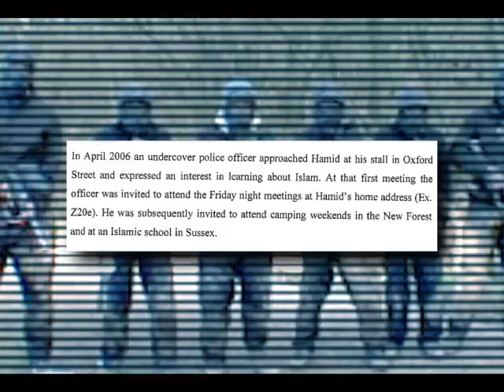The Mohammed Hamid Case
Excerpt from 7/7: Crime and Prejudice covering the miscarriage of justice suffered by Mohammed Hamid et al.  They were prosecuted and convicted of incitement to murder and running or attending terrorism training camps.  In reality, they went on camping trips, and went on a paintballing trip that was paid for as part of a BBC documentary.